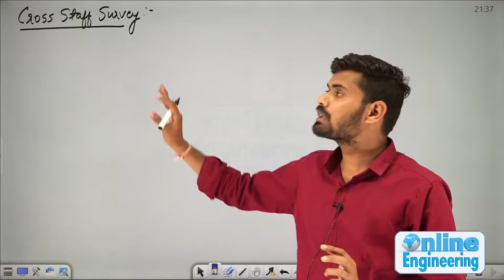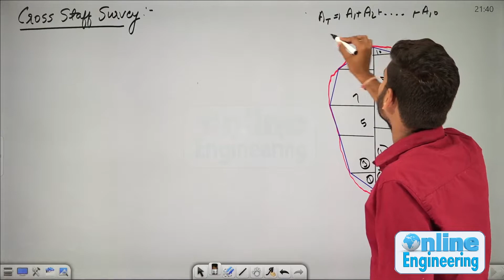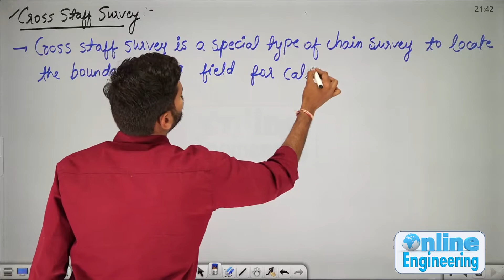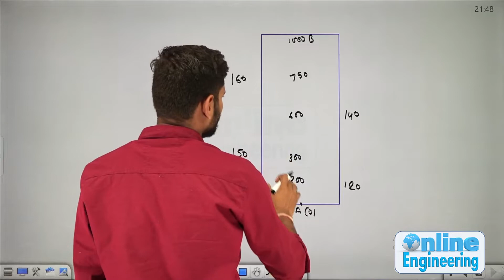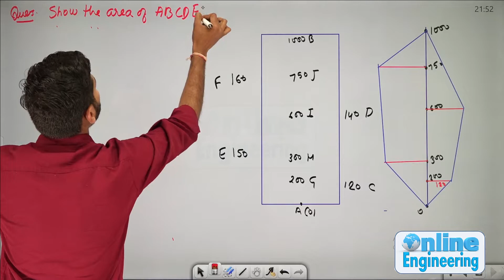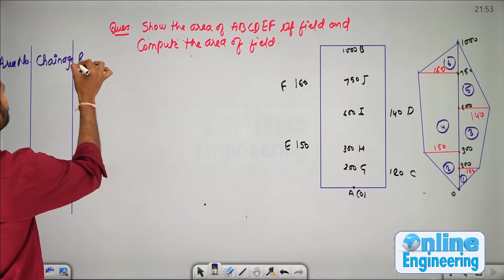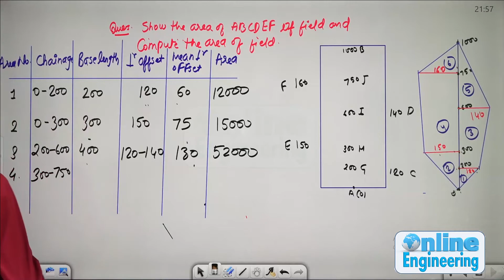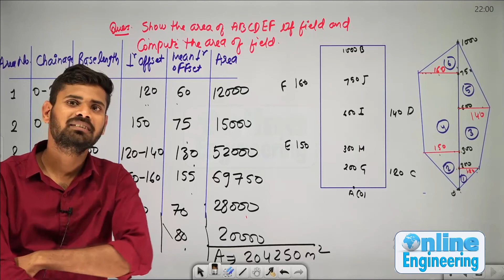L16 Cross Staff Survey || Surveying || GATE & ESE || Online Engineering || Ankit Gupta Sir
Chain Survey, Compass Survey,Theodolite Surveying,Levelling, Reciprocal leveling,Trigonometric Levelling,Contouring, Tacheometric Surveying,Plane table Survey, Field Astronomy,Curves, Theory of Errors,  Photogrammetry, Total Station, Minor Instruments, Triangulation